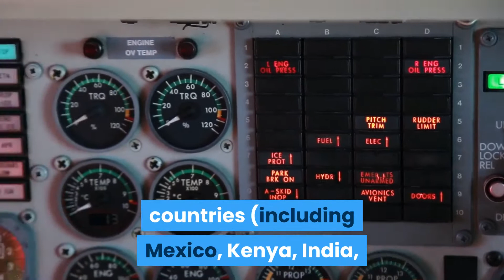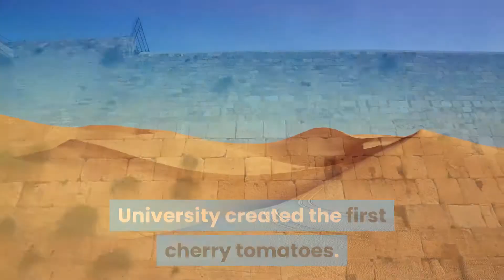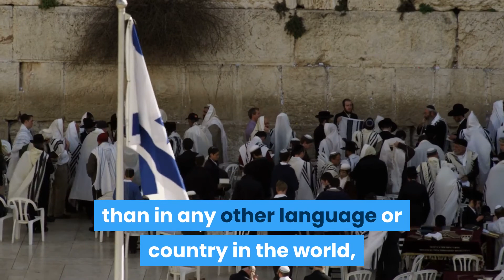35 Facts About Israel That You Should Know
35 Facts About Israel That You Should Know